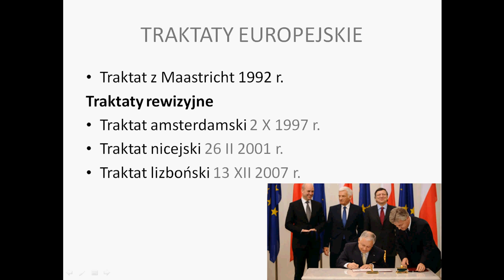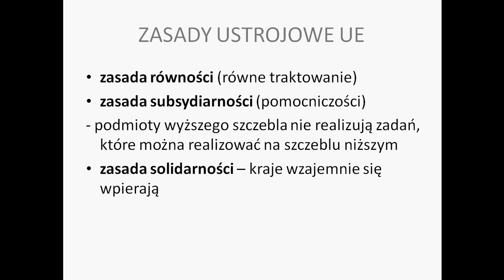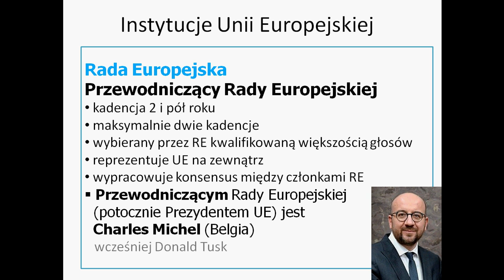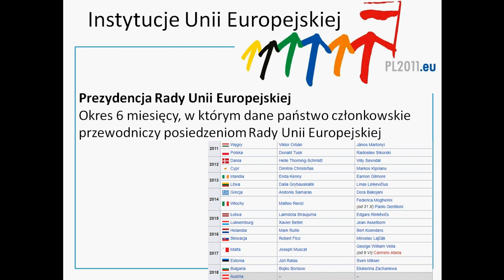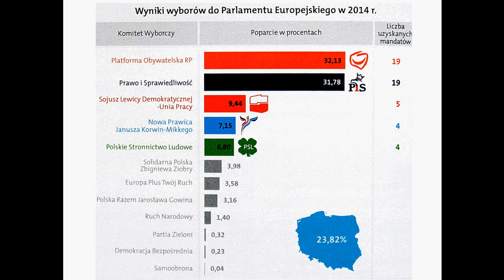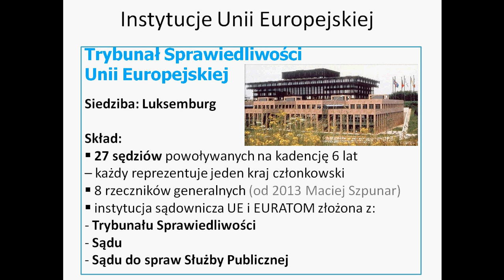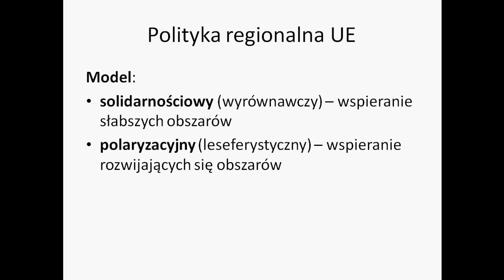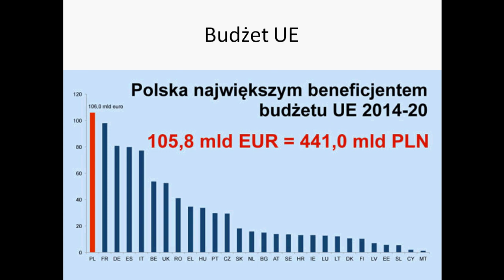Funkcjonowanie Unii Europejskiej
Unia Europejska, Komisja Europejska, Rada Europejska, Rada Unii Europejskiej, Parlament Unii Europejskiej.